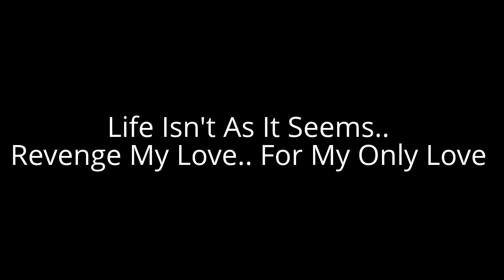Bella's Werewolf Sister (Book Trailer)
For αηgєℓα ωєαѕℓєу